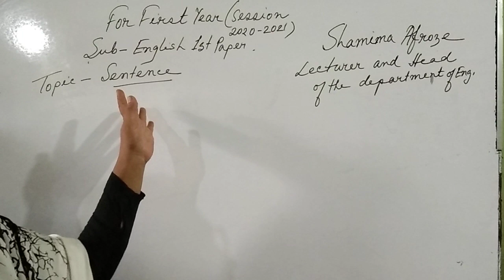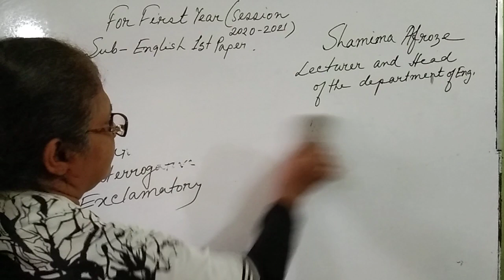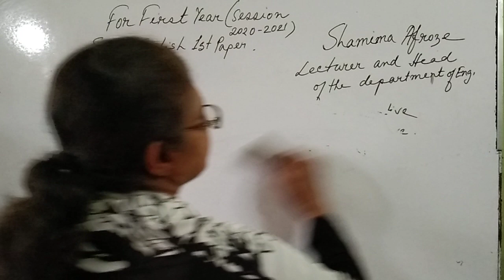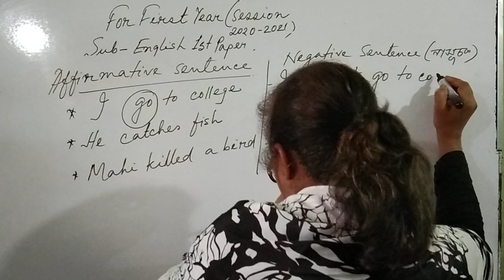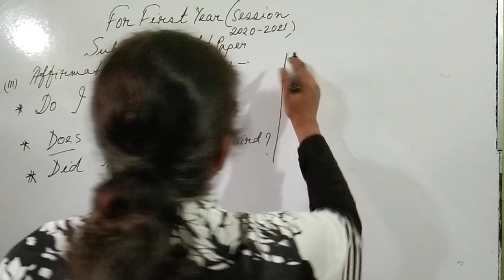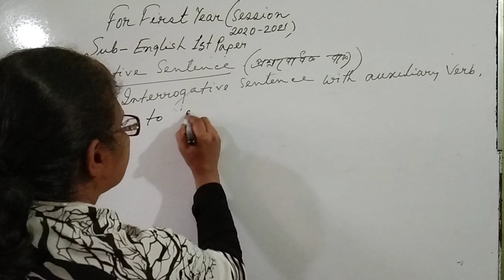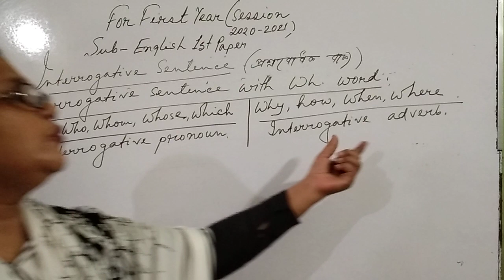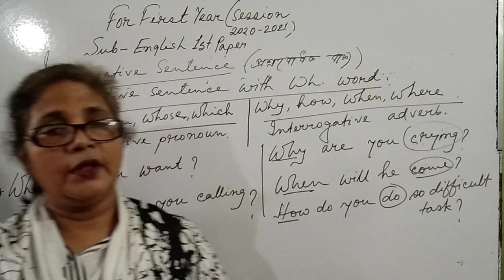English Ist Paper, Topic : Sentence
Shamima Afroze
Senior Lceturer
English department
Hazera-Taju Degree College
Chandgaon, Chittagong.